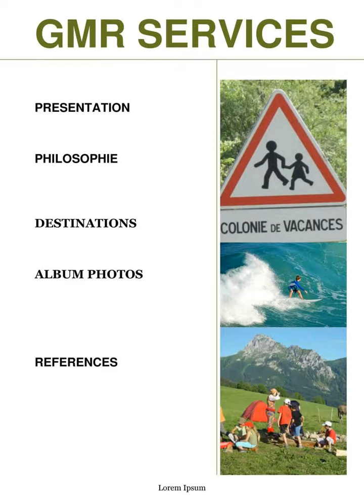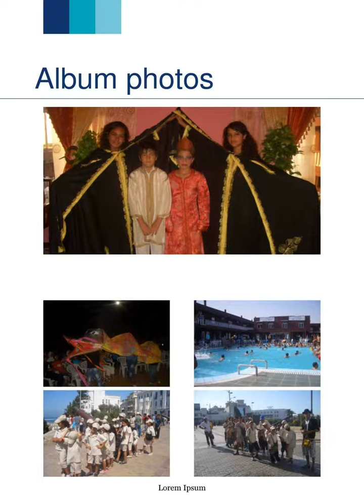colonies de vacances au maroc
Colonie de vacances Mama Rachida

colonies de vacances au Maroc: Vous cherchez une colonie de vacances pour vos enfants ou adolescents ? GMR SERVICES vous propose des séjours adaptés à tous les goûts et toutes les tranches d'âges.

 colonies de vacances au Maroc :Fort de sept années d'expérience dans l'organisation de camps de vacances à destination des jeunes nous mettons en place des séjours à dominante sportive, culturelle,scientifique et artistique sur des durées d'une, deux ou trois semaines pendant toutes les vacances scolaires. Nous proposons également des départs organisés en train sur toutes les colonies de vacances que nous organisons.

Pour les séjours 2013 nous avons ajouté de nouvelles thématiques comme les séjours à la mer ou orientés Nature et bien d'autres encore qui viennent s'ajouter à celles déjà existantes.
Ces sont également deux nouveaux centres qui ouvrent leurs portes cette année et qui accueilleront l'un exclusivement des 7/14 ans et l'autre de 15/18 ans. Ils proposeront chacun des thématiques adaptées à leurs tranches d'âges respectives.

Vous avez la possibilité d'échelonner vos paiements en plusieurs mensualités. En vous inscrivant 6 mois avant le départ vous pouvez régler en 6 fois, en vous inscrivant 5 mois avant en 5 fois etc...  Et pour les indécis sachez qu'il est toujours possible de changer de thématiques avant l'arrivée sur le centre (sous réserve qu'il reste des places).

Colonie de vacances  au maroc printemps/été 2013

Les colonies de vacances  2013 ont subi de gros changements par rapport à l'année passée. Nous avons augmenté le nombre d'activités possible en ajoutant (entre autres) :

•    Des colonies de vacances sportives : Sports Collectifs - Multi-sport ados - Canyoning - Golf -  pour ceux qui ne tiennent pas en place
•    Des colonies de vacances autour de l'écriture et du dessin : Journalisme - Écrivain - Jeux de Rôles -Manga pour ceux qui aime écrire, décrire, dessiner, raconter et imaginer
•    Des colonie de vacances à la mer :  Voile - Char à Voile - Multi-activité à la mer pour ceux qui veulent voir l'océan, qui veulent du soleil et du sable fin !
•    Des colonies de vacances scientifiques :  Physique-Chimie, Astronomie, Robotique pour ceux qui se posent toujours plus de questions et qui aiment la science.
•    Et plein d'autres colonies de vacances comme :  Decouverte de la Nature - Cuisine -Cerf-Volant - Echecs pour que tout les enfants puissent profiter de leurs vacances !

D'autres thématiques sont également à découvrir .

colonies de vacances au Maroc :Comme toujours, en cas de question nous sommes à votre disposition par téléphone (AU 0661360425/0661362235)

ou par E-mail (gmr.sarl@ gmail.com) du lundi au samedi de 9h00 à 19h00 sans interruption.

Nous vous souhaitons une agréable journée en espérant vous rencontrer lors d'une colonie de vacances en 2013 !
L'équipe GMR SERVICES.